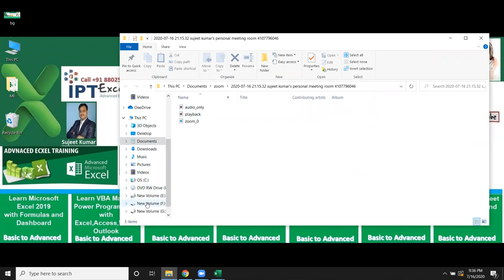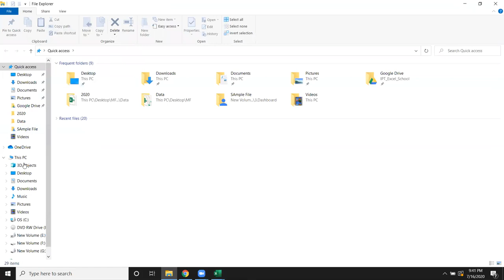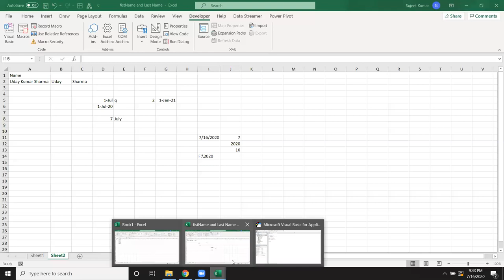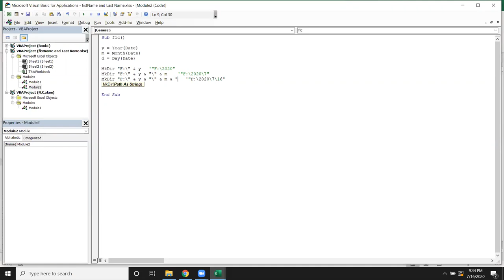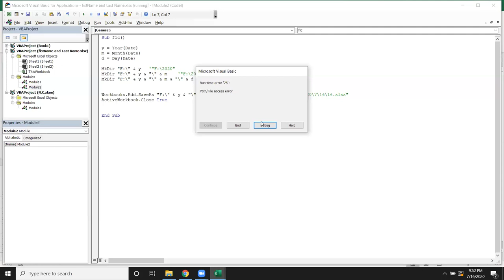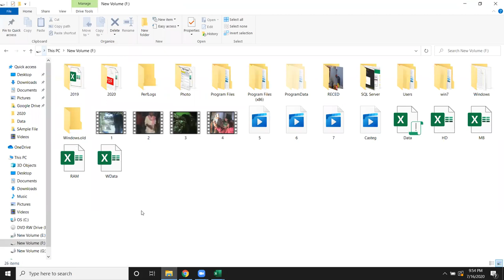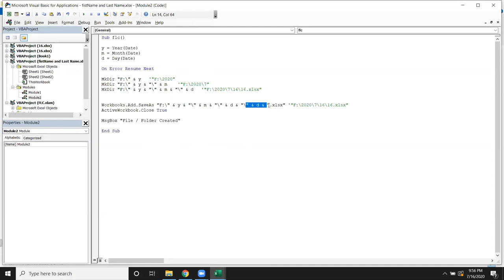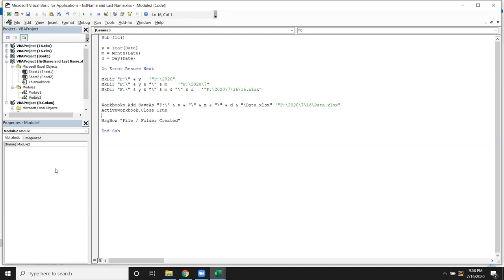Learn VBA Online – Tutorial for Beginners - Automate Excel